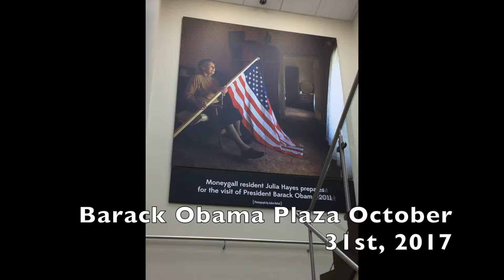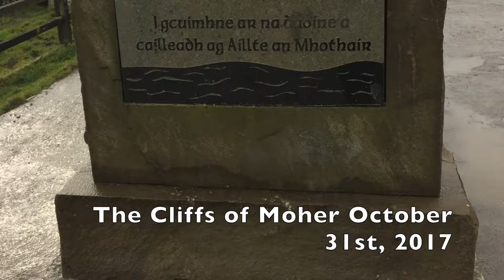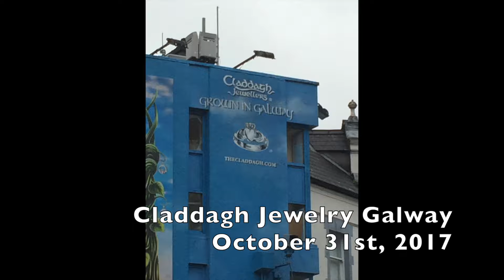Going back to Dublin & Dublin 2017 Day 4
Here is my video of me going back to Dublin and my fourth day in Dublin